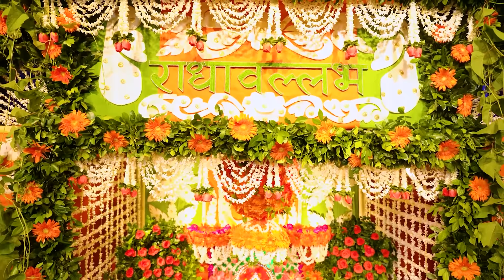पति पत्नी का संबंध कैसा होना चाहिए ? Samvad Special Series#25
Rasmay Kirtan, Pad Gayan, & Satsang by - Shri Hit Premanand Govind Sharan Ji Maharaj

From - Shri Hit Radha Keli Kunj , Near Bhaktivedanta Hospice , Parikrama Marg, Varaha Ghat, Vrindavan